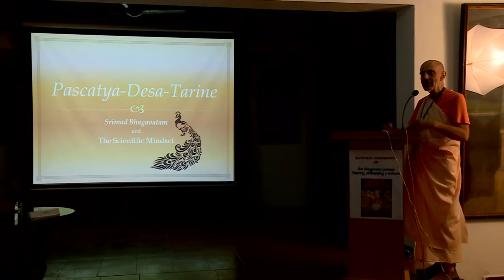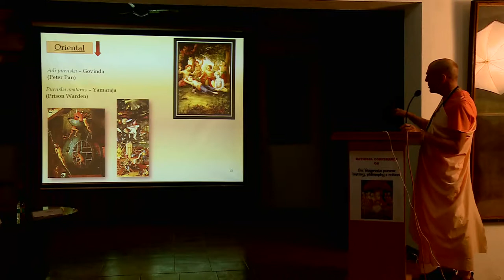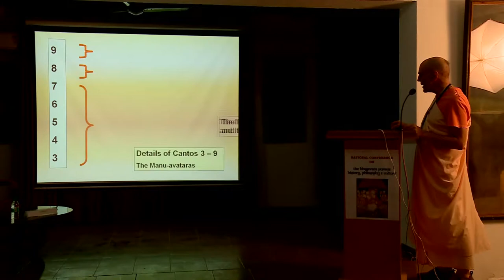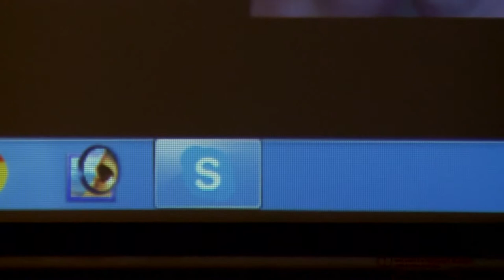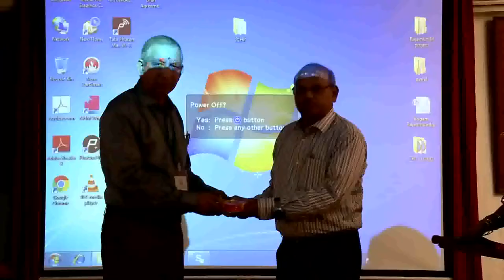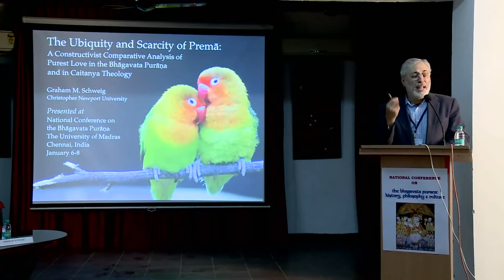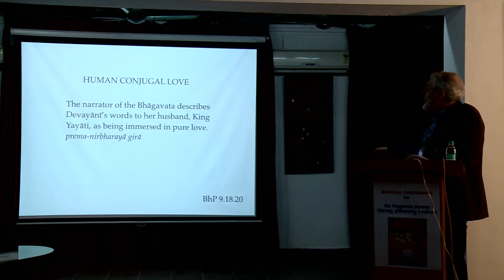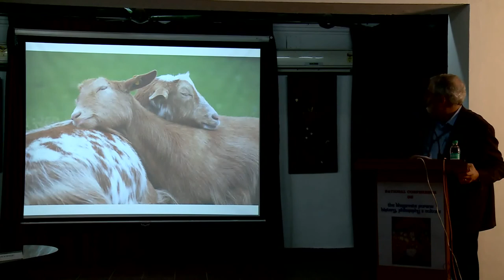International Bhagavata Purana Conference Day 2 - Part 2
V. Mohan
CPR Foundation, Chennai
“The Genesis and Growth of the Upanyāsa Tradition of the Bhāgavata Purāṇam”
The  Bhagavata Purana shows the way for self realisation and moksha through Bhakti. It is religiously chanted and lectured upon throughout Bharata varsa, suiting the tradition and culture of the region. A variety of  sampradayas, like  upanyasa, harikatha, varakari, etc., are followed in different parts of India to propagate the contents of the  Bhagavata. This paper makes an attempt to see how the  parayana of  Bhagavata originated and the  upanyasa tradition of South India, with specific reference to Tamilnadu.

Hanumatpresaka Swami
ISKCON and San Marcos University, Peru
“Srimad Bhagavatam in the Contemporary World: Reflections from 40 Years of Teaching”
I have been studying and teaching  Srimad Bhagavatam in North and South America, Europe and India for over 40 years. This has included programs with Nobel laureates, ISKCON temples, universities, museums and many other entities. I will report on three areas where the message of the Bhagavata has been fruitfully engaged in conversation with educated persons in the industrialized world.

McComas Taylor
“Seven days of nectar: contemporary oral performance of the Bhāgavata Purāṇa”
Week-long oral performances of the Bhāgavata Purāṇa are becoming ever more numerous, extravagant and popular. These events known as Bhāgavata-saptāha are a conspicuous form of contemporary Hindu practice. Pious individuals, families or communities invite a scholar-performer to a private home, temple or large public venue. Over seven days, the speaker recounts narratives from the Bhāgavata Purāṇa with verses sung or chanted in Sanskrit, while expounding on them in the local vernacular.

Graham M. Schweig
Christopher Newport University, USA
“The Ubiquity and Scarcity of Premā: A Constructivist Comparative Analysis of Purest Love in the Bhāgavata Purāṇa and Caitanya Theology”
The Bhāgavata Purāṇa is indisputably the most important scriptural text for the Caitanya school of Vaishnavism. Indeed, the original leading theologians under Caitanya, namely the Six Goswamis of Vrindavan, established the Bhāgavata as the very foundational text on which its original theology was most dependent and from which its original theology was drawn and constructed. Yet, my previous research shows that the Bhāgavata’s employment of the word premā, and related words derivative from its original verbal root form, can describe the love
between divine personages, certainly, and also between humans and the divine, but perhaps more surprisingly even between humans, and between a human and an animal, and between even other beings, suggesting the ubiquity of purest love. On the other hand, the Caitanya school’s adaptation of the word  premā is reserved only for the very rarely achieved highest state of perfect love for God. This paper asks, Is there such a disparity between the Bhāgavata’s employment of the word and that of the early theologians of the Caitanya school? I will present a constructivist argument that shows that within such a disparity there is a subtle dialectical tension necessary in order to reveal both a most profound theological moment in Krishna Bhakti theology and also something that is true for all love coming from sentient beings as well as human hearts.